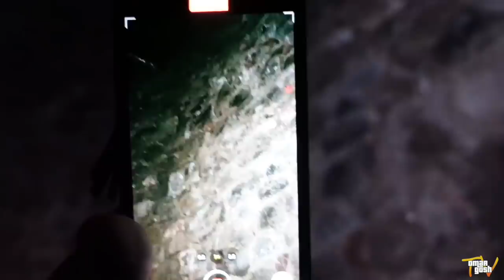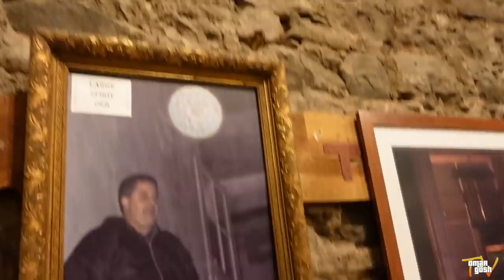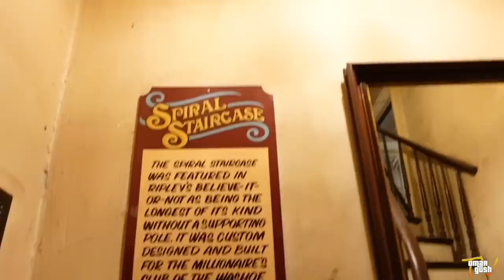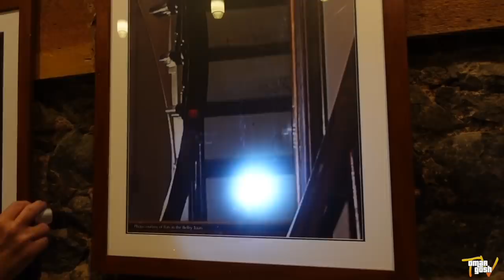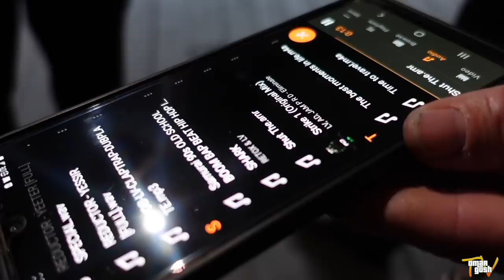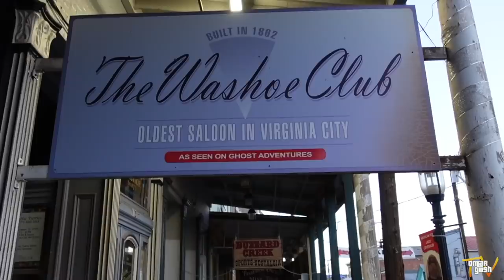So Haunted NO ONE COMES AT NIGHT (Washoe Club)